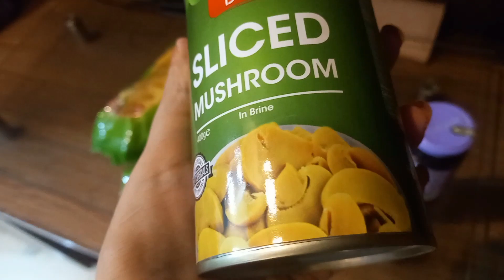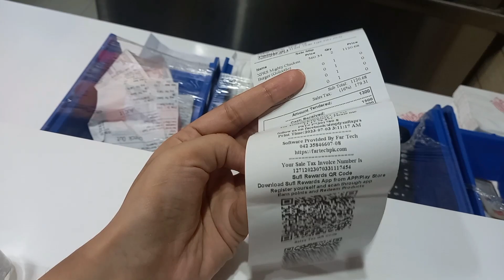Daily Routine Vlog | Zohan Ne Nimaz Prhna Seekhi | khany ka bht wait kia| Sheikh Aleena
joi me in today's vlog as Zohan embarks on a journey to learn and embrace the beauty of Namaz. Witness his daily routine as he incorporates this spiritual practice into his life, finding peace and purpose along the way. Don't miss this heartwarming exploration of faith and self-discovery!